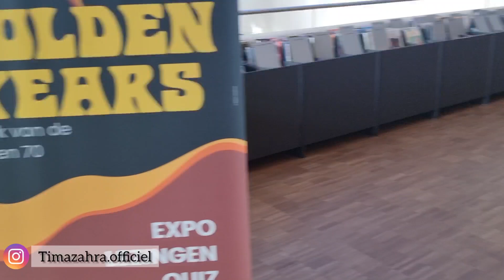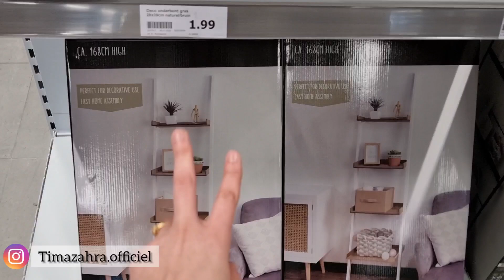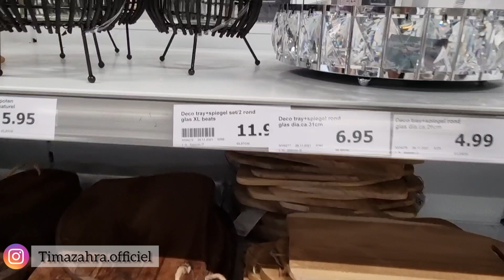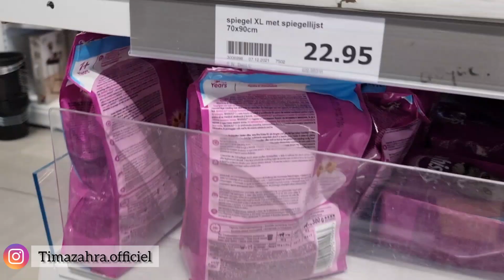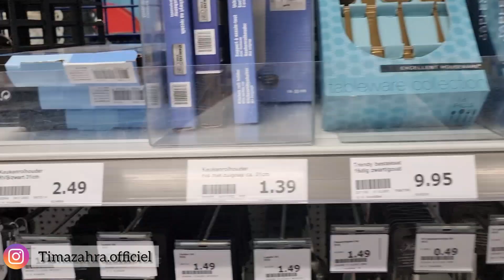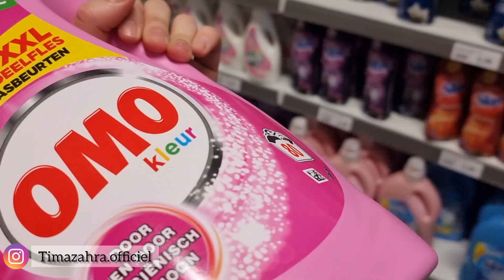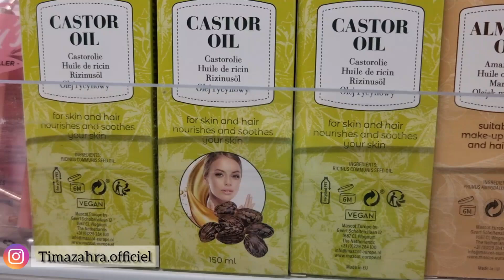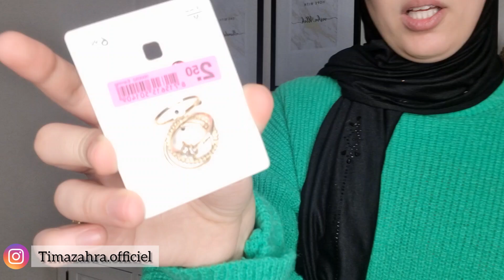Vlog|Action&Hm tour|اخيرا بعد 7 سنوات صديقة جديدة في مدينتي🥰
لاستفساراتكم ، اقتراحاتكم ، ارائكم يمكنكم التواصل معي :
انستغرام/instagram:
l?igshid=qwye6d9usgys
أو على صفحتي على الفيسبوك: